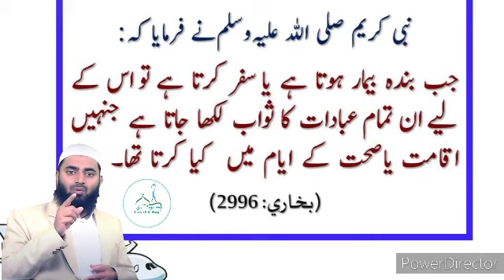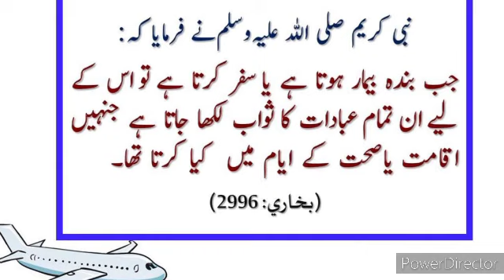Sahaba Ikraam Ki Zindagi Ke Chnd Roshan Waqiyaat (part2) By Shaikh Shahfahad Sanabili